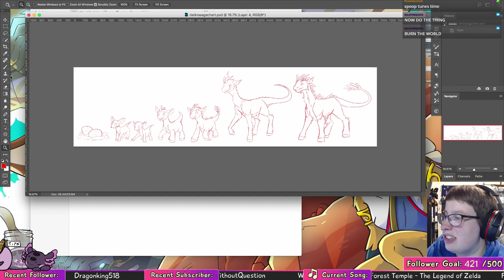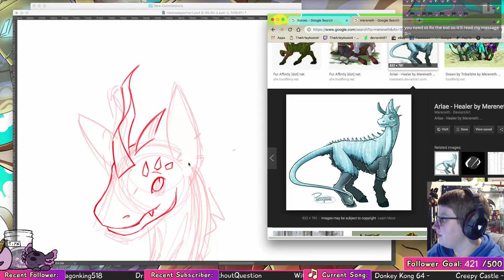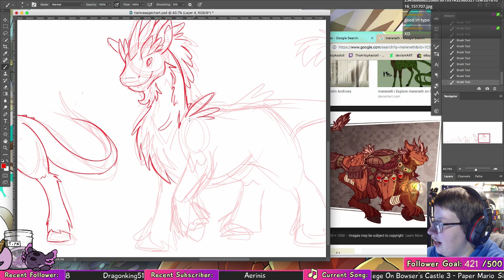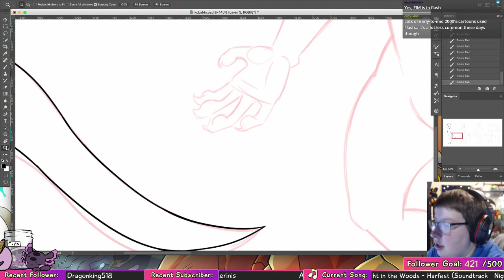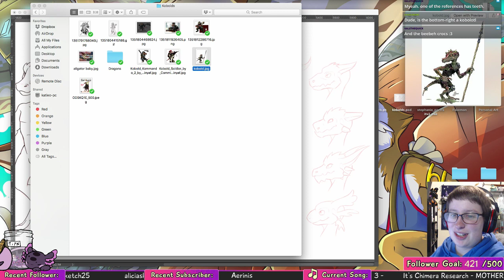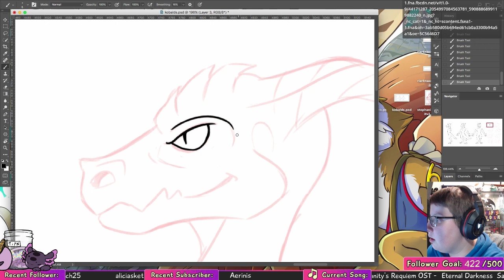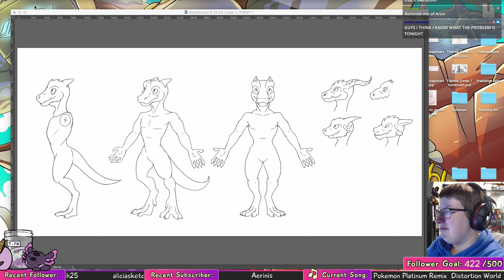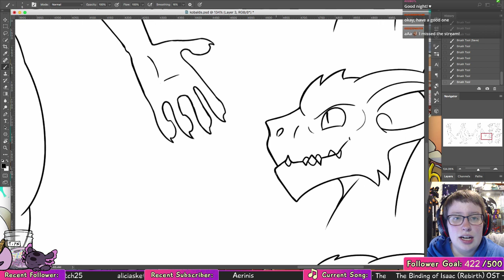Final Drask Sketch and some kobald line art! | A Lotl Commissions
Like what you see? Come hang out with us live on Twitch Mondays-Thursdays and Saturdays starting at 8pm!

Or, join our official Axie Stack Discord! It’s a great way to keep up with what myself and the rest of the community are up to!